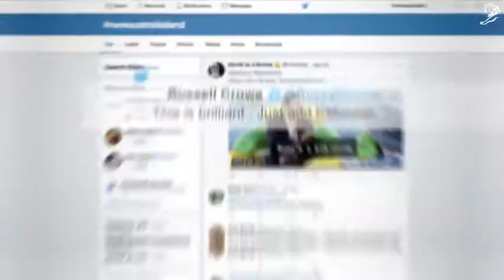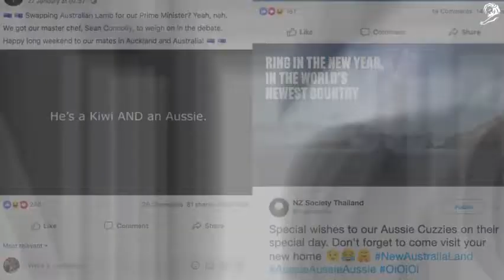Meat and Livestock Australia / New Australia-Land By The Monkeys / One Green Bean – Sydney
Meat & Livestock Australia (MLA) has launched its highly anticipated summer campaign and this time is calling for Australian and New Zealand to unite over its love for lamb.
The ad, created by The Monkeys, addresses Cricket Australia’s ball tampering scandal, our rotating roster of Prime Ministers and the controversial right-wing Populist Party One Nation.